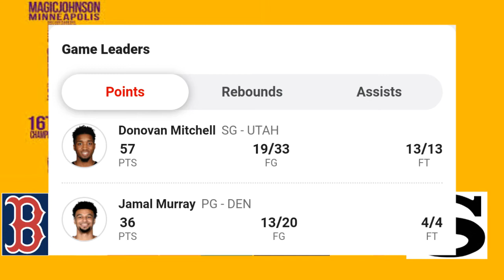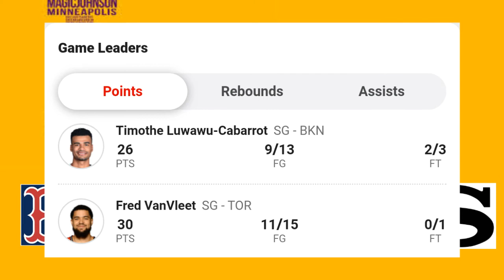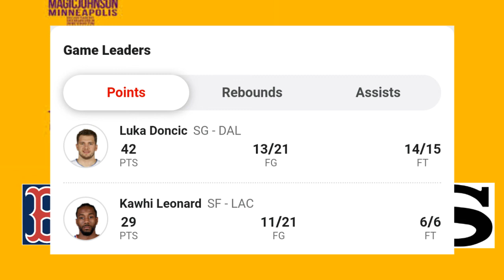JAZZ VS NUGGETS GAME 1, MAVS VS CLIPPERS GAME 1 | AUG 17,2020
RAPTORS VS NETS GAME 1

CELTICS VS 76ERS GAME 1

BOX SCORES ARE FROM: ESPN

BRACKETS ARE FROM: WIKIPEDIA